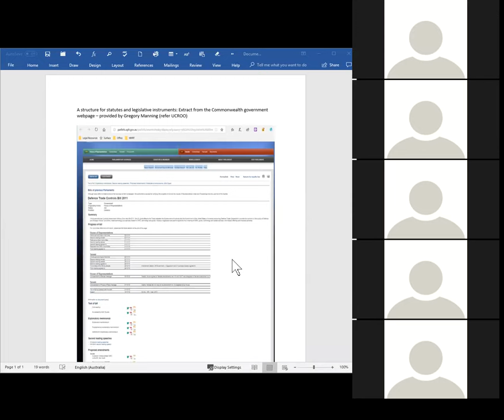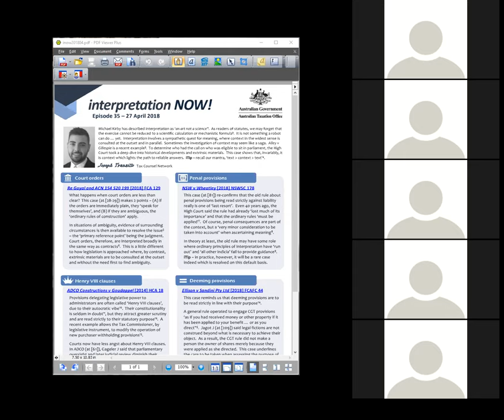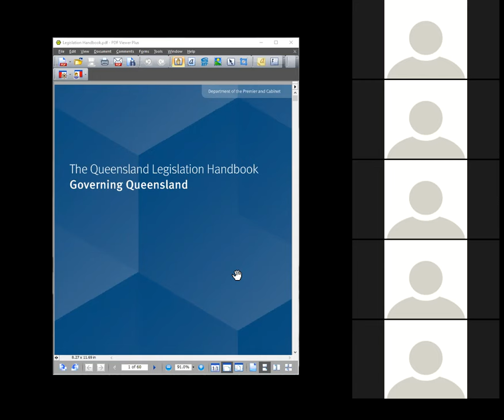LAWS12063_02_2018 Advanced Statutory Interpretation by John Milburn.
LAWS12063_02_2018 Advanced Statutory Interpretation by John Milburn.  This presentation is part of courses on Law presented by John Milburn, CQUniversity, Australia, The full course may be viewed on iTunes U at the CQUniversity site.  Visit CQU law on Facebook.